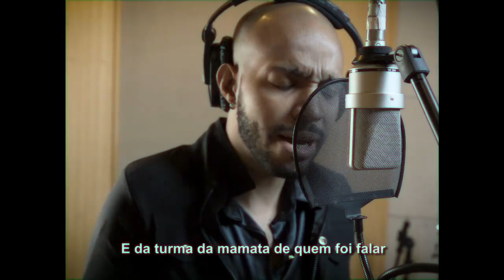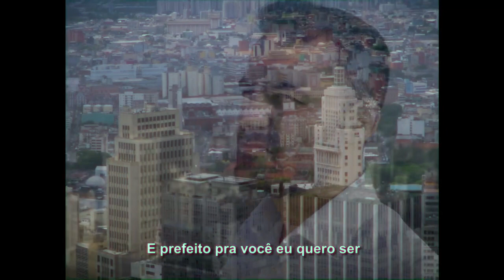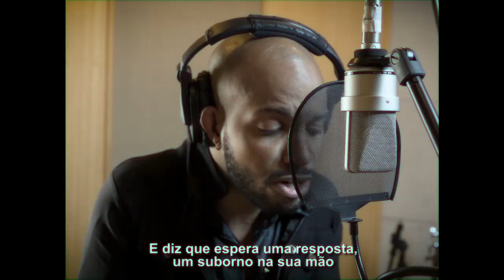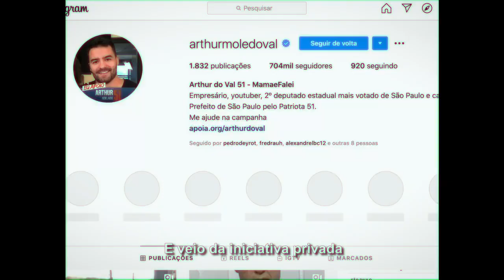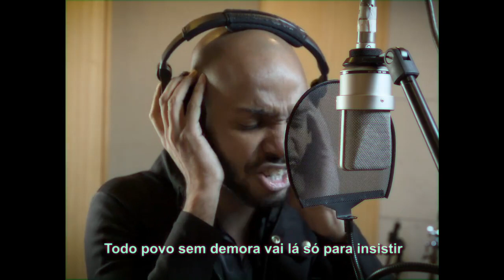Paródia Arthur do Val : Faroeste Cabloco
Material de autoria desconhecida